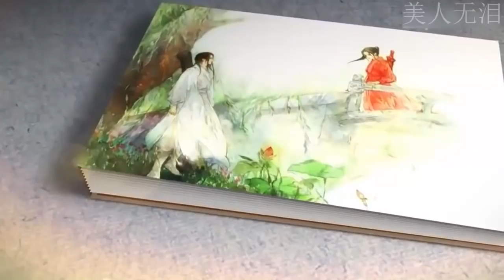《下一秒》《微微一笑很倾城》主题曲MV 张碧晨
《微微一笑很倾城》主题曲MV 《下一秒》张碧晨